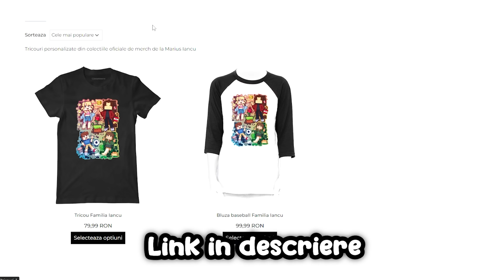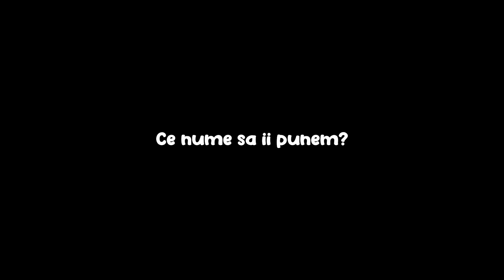Soția Mea A *NĂSCUT* !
Soția Mea A *NĂSCUT* ! w/ MARIUS IANCU